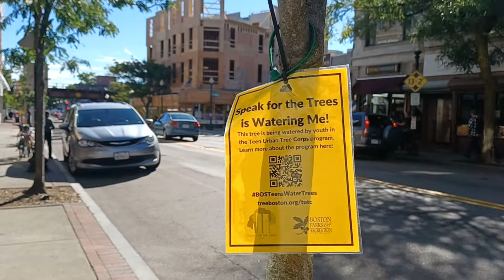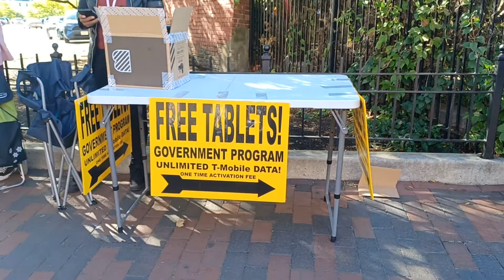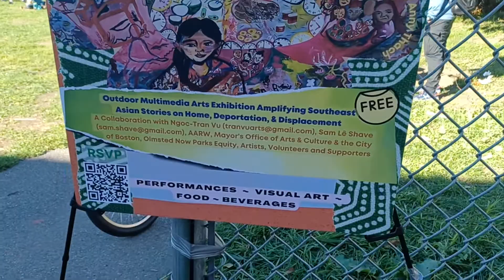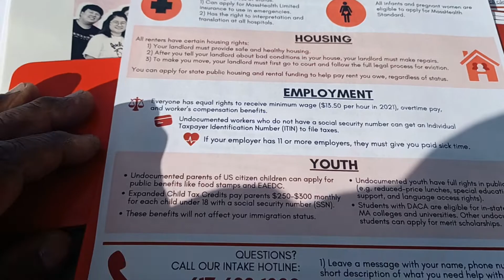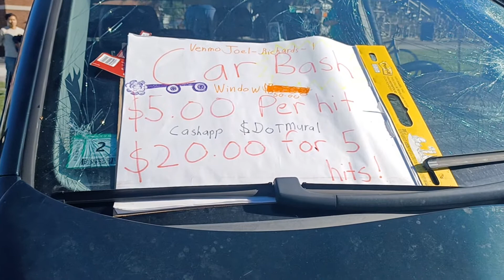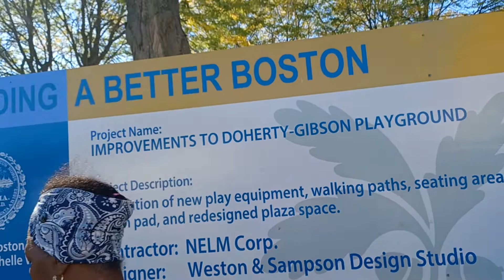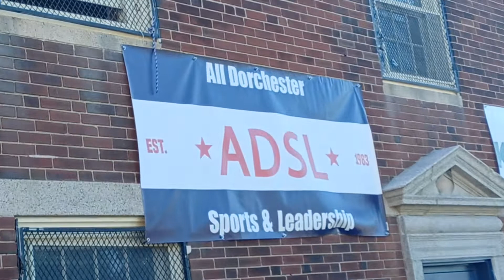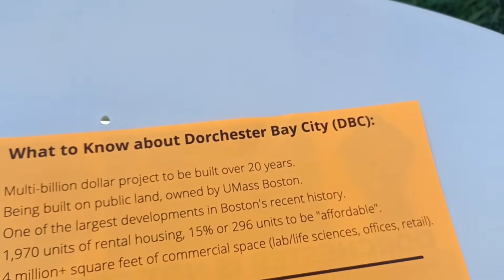city of Boston open streets in Dorchester